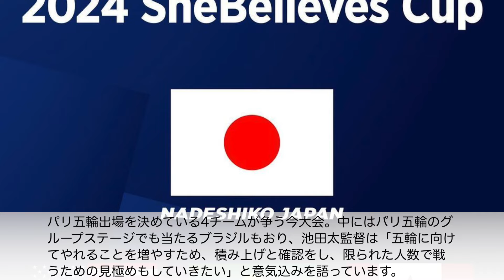【Shebelieves Cup 2024】「今年優勝するのは…？」なでしこジャパン参戦！大会主催者投稿にサポーター反応‼︎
アメリカで開催されるShebelieves Cupに向け、4月1日にサッカー女子日本代表・なでしこジャパンが渡米！主催するVisaが、SNSにおいて「今年の大会で優勝するのはどのチームだ！」との投稿をすると、この投稿に続々と優勝チーム予想が…‼︎

■日本VSアメリカ　Shebelieves Cup 2023（五輪サイト）
■優勝するのは4連覇しているが今年勝つのは…？（アメリカサッカー協会SNS）
■Shebelieves Cupメンバー・日程など（JFAサイト・なでしこサッカーSNS）

★ブログ！

★アンケート！